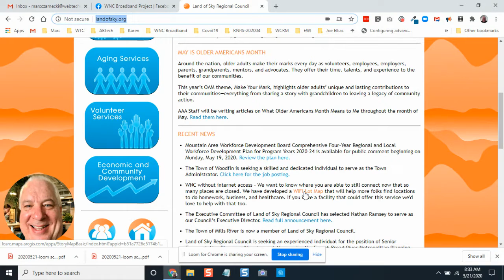WiFi Lot Map for Buncombe County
The Western North Carolina Broadband Project is happy to share an interactive map of 'WiFi Lots.'

Thanks to the Land of Sky Regional Council of Governments for sharing this interactive map that will help folks with internet connectivity needs to do homework, business, and healthcare communication.